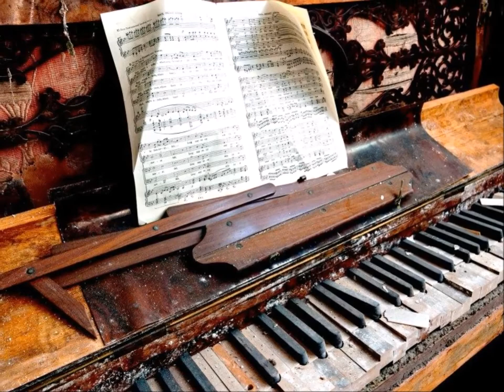Fabio Cobelli - Bell's Lullaby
Fabio Cobelly - Bell s Lullaby